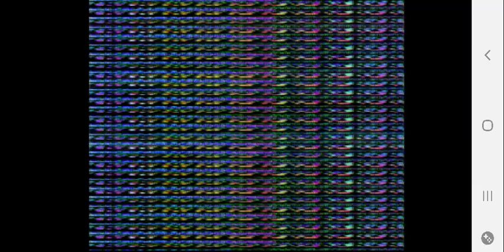Mario Tennis N64 Mario vs Yoshi #10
Mario vs Yoshi in a Composition Court.